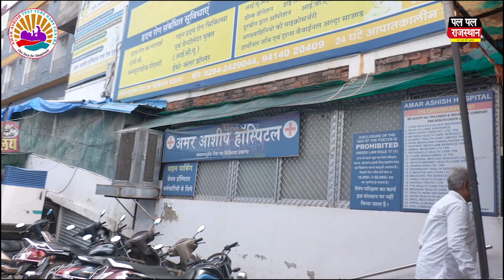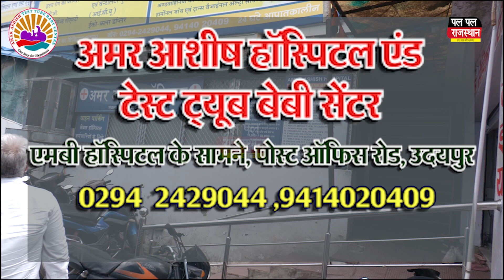Jodhpur - CNG गैस लाइन में लीकेज, आंधे घंटे तक गांव में फैलती रही आग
CNG गैस लाइन में लीकेज, आंधे घंटे तक गांव में फैलती रही आग